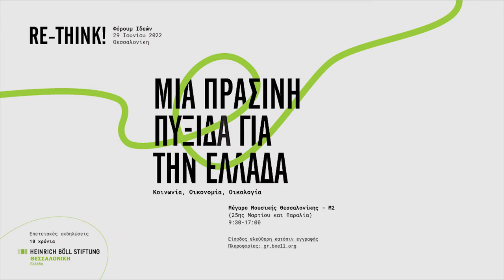Rethink! Φόρουμ Ιδεών #6 Συμπεράσματα – Ευχαριστίες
Rethink! Φόρουμ Ιδεών - Μια πράσινη πυξίδα για την Ελλάδα: Κοινωνία, Οικονομία, Οικολογία
29 Ιουνίου 2022
Μέγαρο Μουσικής Θεσσαλονίκης - Μ2
Στο πλαίσιο των επετειακών εκδηλώσεων για τα 10 χρόνια Ίδρυμα Χάινριχ Μπελ, Γραφείο Θεσσαλονίκης

Μιχάλης Γουδής, διευθυντής, Ίδρυμα Χάινριχ Μπελ, Γραφείο Θεσσαλονίκης – Ελλάδα

Συνεδρίες: Ανοίγοντας νέα μονοπάτια στην πολιτική: ριζοσπαστικός δημοτισμός στη Βαρκελώνη και πέραν αυτής - Αντιμετωπίζοντας το χάσμα μεταξύ πόλης και υπαίθρου - Ανοίγοντας το δρόμο για την ενεργειακή δημοκρατία - Ενδυναμώνοντας ανοιχτές, συμπεριληπτικές κοινότητες